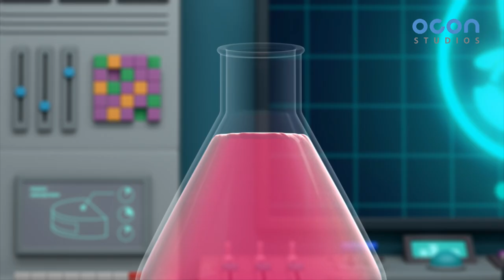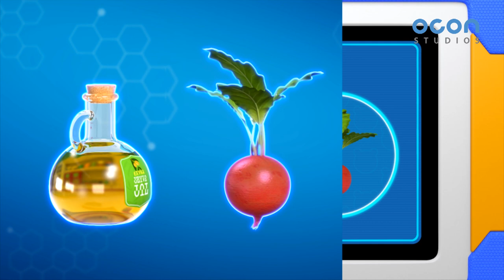[Super Z] Little Hero Super Z Episode l Funny episode 4 l 30min Play